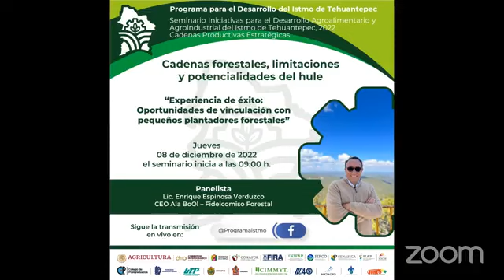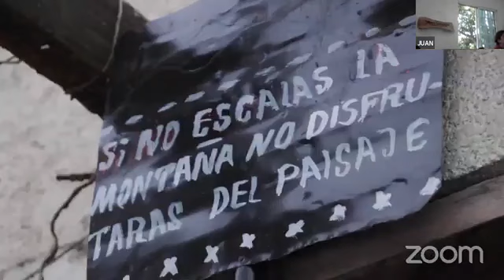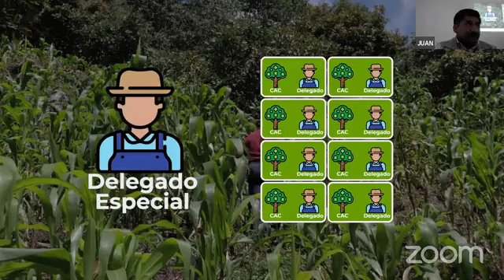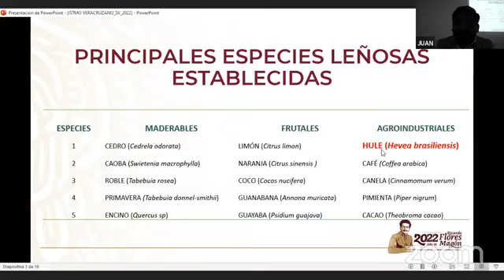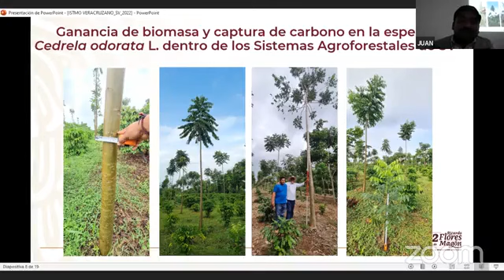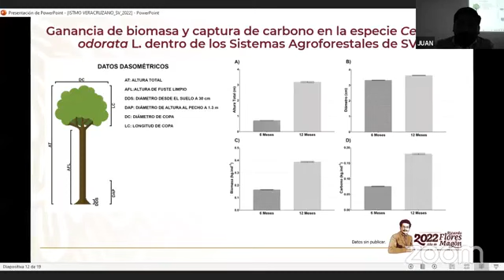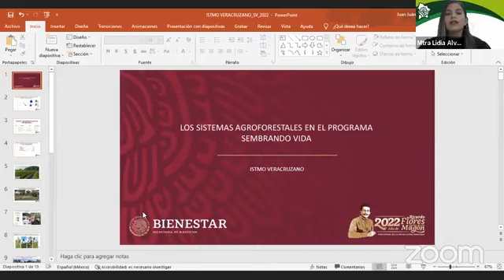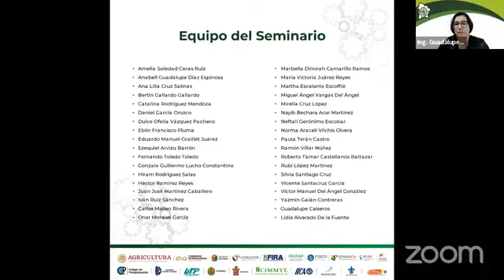S6 Cadenas forestales y hule parte 4 Seminario agroalimentario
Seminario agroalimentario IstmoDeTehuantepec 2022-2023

S6 Cadenas forestales, limitaciones y potencialidades del hule

Experiencia de éxito

• Oportunidades de vinculación con pequeños plantadores forestales
Lic. Enrique Espinosa Verduzco
CEO de Ala BoOl - Fideicomiso Agroforestal

• Los pequeños productores Sembrando Vida
Dr. Juan Juárez Gómez
Coordinador Regional del Programa Sembrando Vida en Veracruz

Relatoría

• Mtro. César David Hernández Hernández
Profesor de la Universidad Tecnológica del Sureste de Veracruz